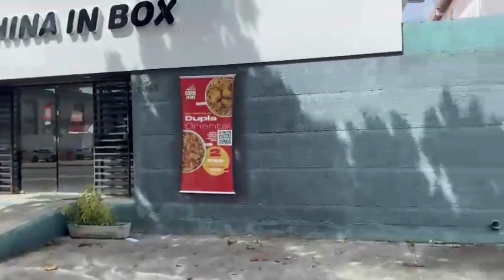Flat em Tambauzinho com 29m2 lindo e diferenciado!! Mobiliado e sem mobília área de lazer completa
Flat em Tambauzinho com 29m2 lindo e diferenciado!! Mobiliado e sem mobília área de lazer completa localização estratégica e pensado para quem precisa de comodidades que facilitam muito a rotina. Ao lado da Av. Epitácio Pessoa, possui na sua vizinhança bancos, academia de ginástica, concessionárias, restaurantes, empresariais comerciais e o Moriah Shopping, além de uma universidade a apenas 700m de distância.

Um empreendimento, com 15 pavimentos tipo, área de lazer na cobertura com espaço gourmet, piscina, solarium, mezanino com salão de festas, home office, academia de ginástica, vestiário para diaristas, lavanderia, subsolo e térreo para garagens e bicicletário. Todas as áreas comuns serão entregues equipadas e decoradas!

Os apartamentos, de 20,58m² a 51,49m², com 1 ou 2 quartos, que unem funcionalidade, modernidade e beleza!

São várias plantas para você escolher a que mais se adequa ao seu estilo de vida.

Viva onde tudo acontece! Venha conhecer o empreendimento Compact Time

Rua Rosalinda Jurema, 121 - Brisamar, João Pessoa/PB
Condomínio: a definir agora em Maio de 2024

Flats perto de tudo

Venda R$ 209 mil a vista por tempo limitado 101